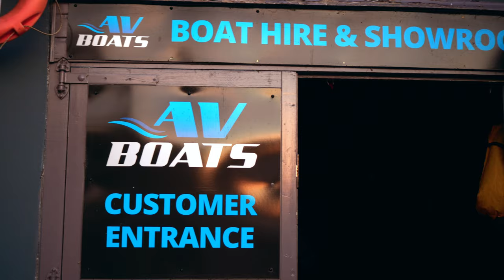AV Boats - Boat Rental - Benson & Abingdon Oxfordshire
Day Boat Rental in Oxfordshire. AV Boats offers a great selection of Motor Boats, Fishing Boats, Rowing Boats, Kayaks, Stand up Paddle Boards, Peddle SUPs, Canoes and Pedal Kayaks. We have two branches located in the heart of Oxfordshire. Benson Waterfront and Abingdon's Nags Head Island. Come join us for a great family day out on the River Thames. Bring your dog, bring a picnic or bring some friends. We hope to see you soon